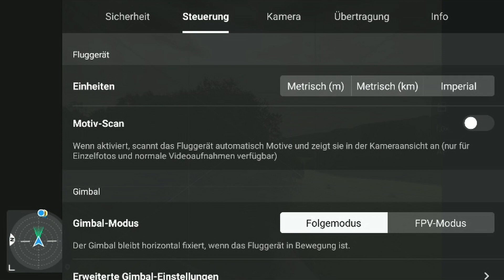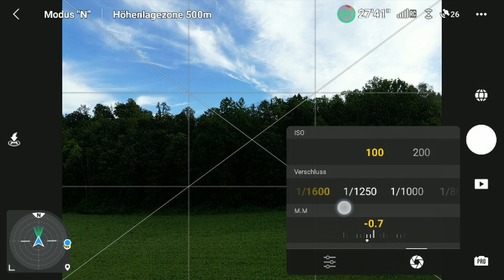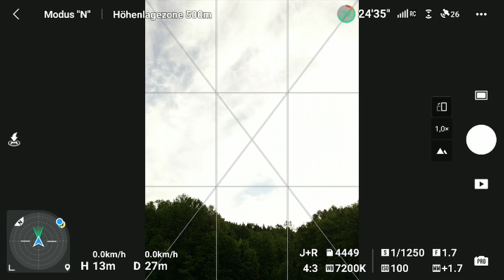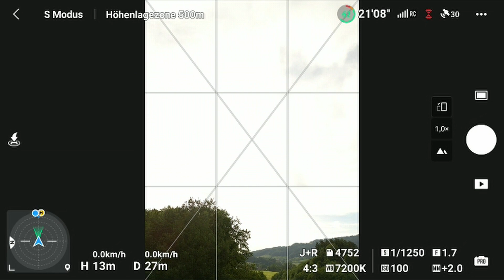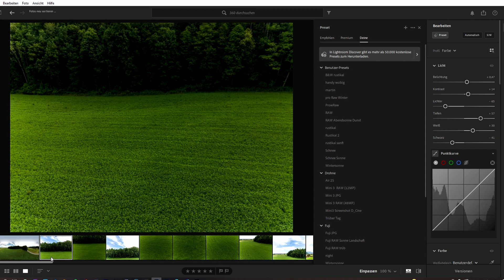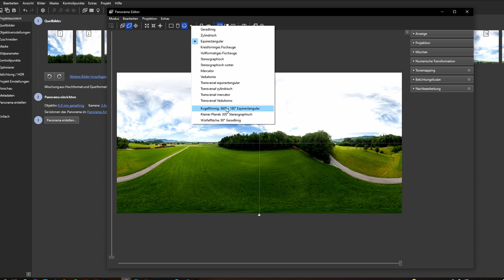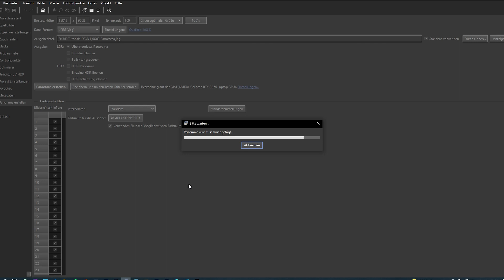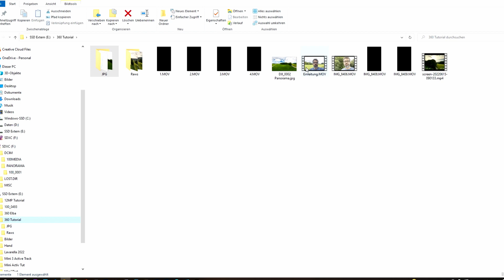DJI Mini 3 Pro - 360° Panorama mit komplettem Himmel erstellen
Dank des neuen Gimbals ist die Mini 3 ja in der Lage den gesamten Himmel aufs Bild zu bekommen. Derzeit leider noch nicht im automatischen Panorama-Modus.
Dieses Tutorial zeigt meinen Weg, um mit Hilfe manueller Aufnahmen, der Software Lightroom und PTGui, letztendlich ein vollständiges 360° Bild zu erhalten. Dieses fügen wir dann mit den passenden Einstellungen in Facebook ein.